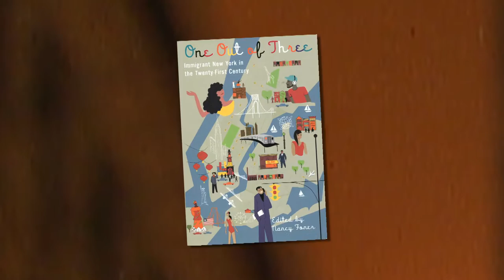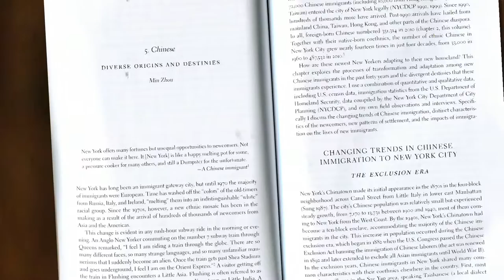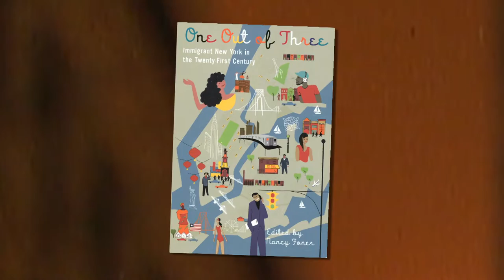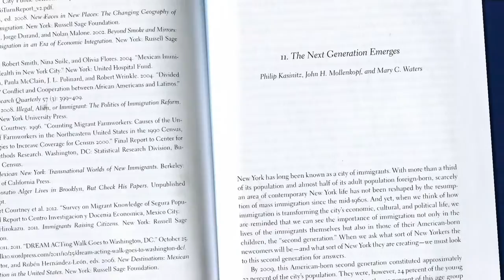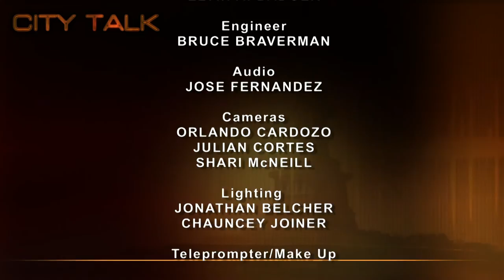CityTalk: Nancy Foner "One Out of Three"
37% of NY's population is made up of immigrants; 55%, when their children are included; 168 "home languages" are spoken in New York's public schools. Distinguished Professor Nancy Foner, one of the country's leading immigrant scholars discusses NY's contemporary immigrants in her new book, "One Out of Three: Immigrant New York in the Twenty-First Century."

Taped: 03-24-14